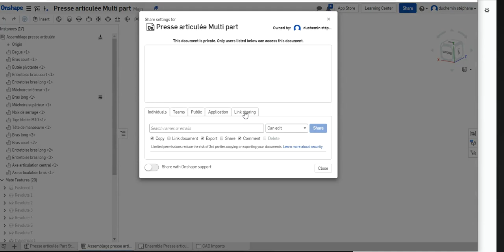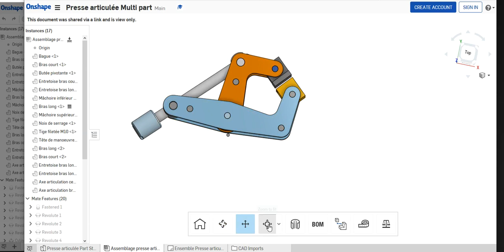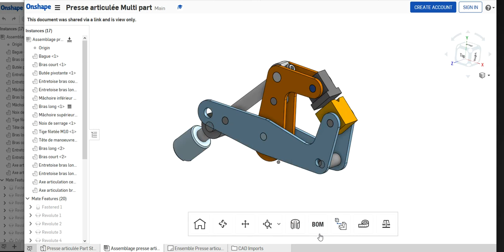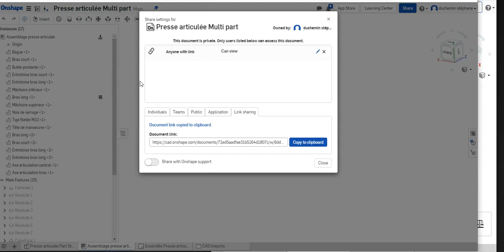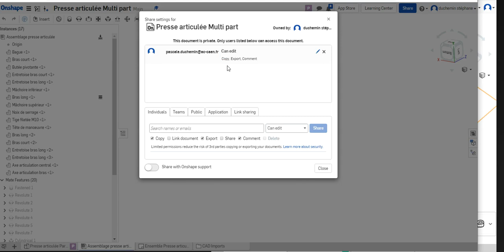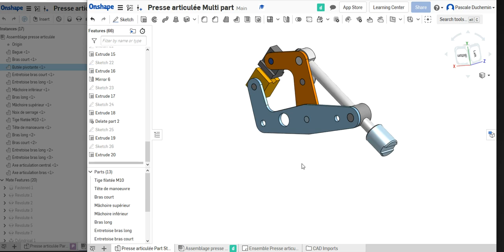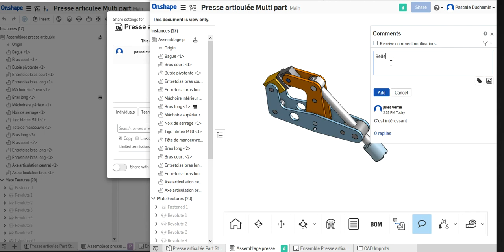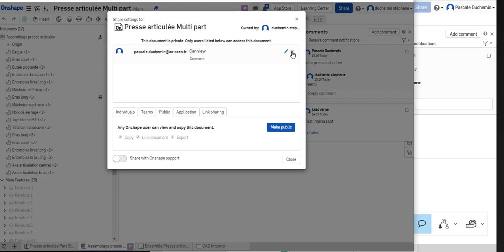Partage dans ONSHAPE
robot onshape education robotique diy cad Les fonctionnalités de partage dans ONSHAPE.
Travail collaboratif.